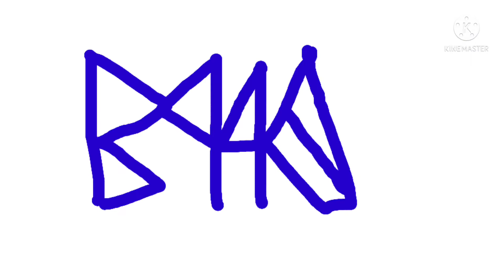Black440 Hexametric logo flying lines